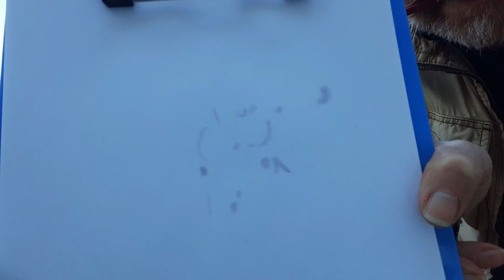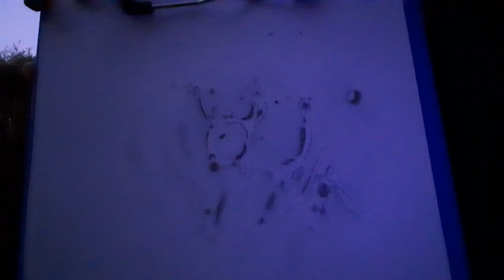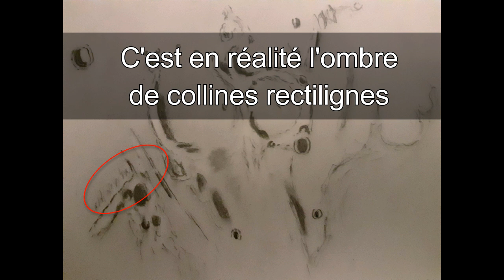#40 - Astrodessin - Moon Xplorer : Pallas et Murchinson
astronomie astrodessin Lune cratère Je braque le télescope vers la Lune pour dessiner les cratères Pallas et Murchinson. Nous ferons à la fin de la vidéo un rapide "Moon Xplorer" avec ce joli dessin.